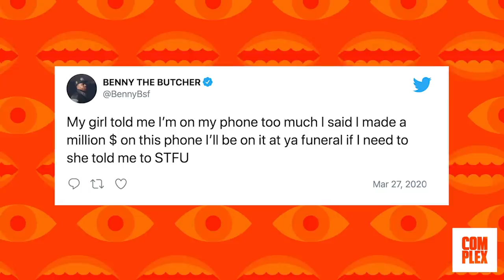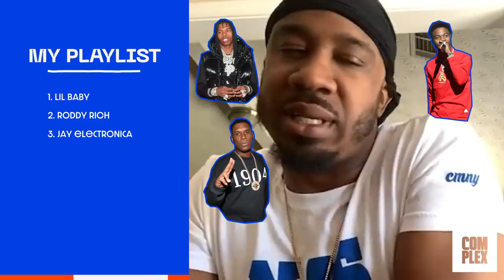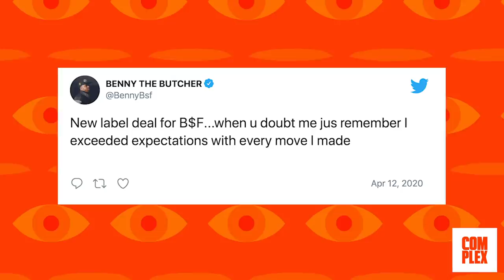Benny the Butcher Talks New Deal & Projects w/ Hit-Boy & Harry Fraud | Show & Tell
Welcome to our new series Show & Tell, in which our favorite celebs reveal how they're entertaining themselves while stuck in the house. Check out the fourth episode featuring Benny The Butcher, as he reveals to us that no virus is going to stop him from signing deals and releasing new music.